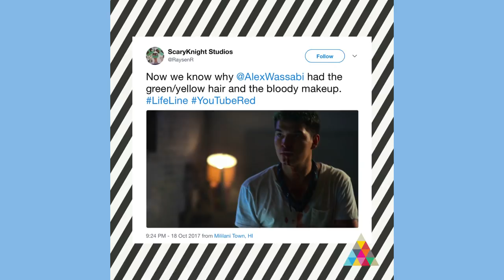Alex Wassabi On New YouTube Red Series, 'Lifeline' | Instant Exclusive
Alex Wassabi tells us all about the new The Rock-produced TV show he's in!

No matter if we’re at VidCon with Tyler Oakley, dishing on Lilly Singh & Liza Koshy with Eva Gutowski, or getting the lowdown on Ariana Grande and Casey Neistat with Mark Dohner, INSTANT’s exclusive interviews take you behind the scenes with some of your favorite social media stars and online celebrities:

From Ricky Dillon, 13 Reasons Why's Brandon Larracuente, to T@gged's Lia Marie Johnson & Claudia Sulewski, the Hey Guys  podcast brings you some of the biggest names and stories on the internet right now:

Once the Kings of Vine, to become instafamous, now Logan and Jake Paul are taking over the internet! See some of our best stories, compilations and interviews with Logan and Jake Paul:

Fit Club brings you some of Jen Widerstrom’s best workouts and tutorials to get into shape and seize the motion. No matter if you’re trying to loose weight or are just looking for tips & tricks to get strong, Jen Widerstrom’s crossfit inspired exercises and weightlifting moves will help you do so:

Dance Off brings you some quick and easy dance tutorials for beginners and aficionados, looking to learn some of the best choreographies by Dana Alexa, Kaelynn ‘KK’ Harris, Deirdre Barns & more: